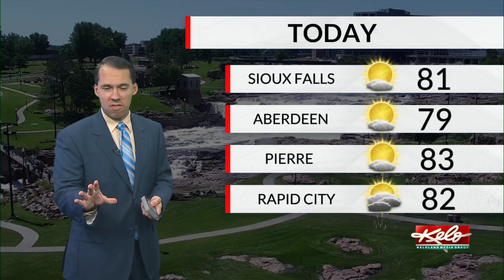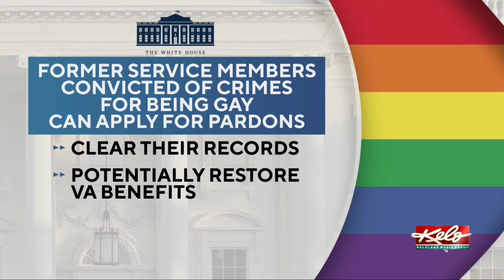Butte County crash; Swimming beaches closed